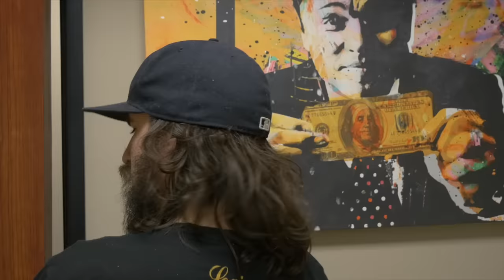SONGS IN REAL LIFE 5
Song list (in order of occurrence):
Khalid - Young Dumb & Broke
Benny Benassi ft. Gary Go - Cinema (Skrillex Remix)
Ariana Grande - Dangerous Woman
Childish Gambino - This Is America
Post Malone - I Fall Apart
Big Sean - I Don't Fuck With You ft. E-40
Maroon 5 - Wait
A Great Big World, Christina Aguilera - Say Something
Kesha - Praying
Marshmello & Logic - EVERYDAY
Drake - Nice For What
Maroon 5 - Girls Like You ft. Cardi B
Beauty and the Beast - Be Our Guest
Cardi B, Bad Bunny & J Balvin - I Like It
G-Eazy - No Limit REMIX ft. A$AP Rocky, Cardi B, French Montana, Juicy J, Belly
Rae Sremmurd - Black Beatles ft. Gucci Mane
Bruno Mars - Finesse (Remix) Feat. Cardi B
Eminem - River ft. Ed Sheeran
Post Malone - White Iverson
The Contours Do You Love Me
Drake - God's Plan
The Weeknd, Kendrick Lamar - Pray For Me
Logic - 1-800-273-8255 ft. Alessia Cara & Khalid
Ariana Grande - Side To Side ft. Nicki Minaj
OutKast - Roses
Bazzi - Mine
Post Malone - Psycho ft. Ty Dolla $ign
Ed Sheeran - Perfect Duet (with Beyoncé)
N.E.R.D & Rihanna - Lemon